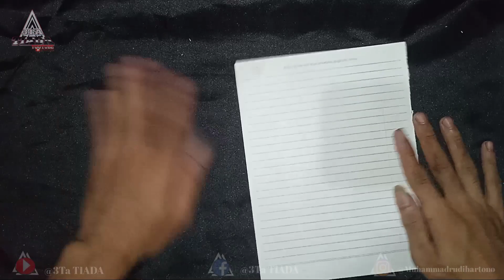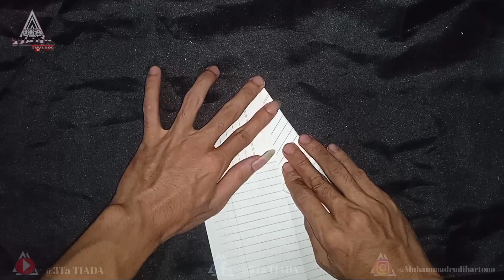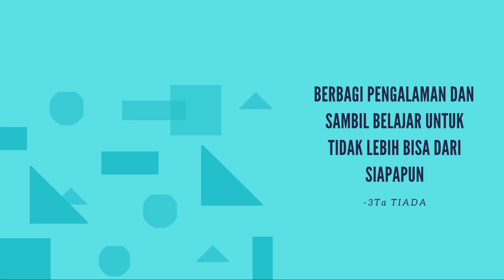Origami Pesawat Kertas Terbang Tinggi dan sangat Jauh|Simple Plane Fly to notebook - origami pesawat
how to make a plane out of paper - fly high and long.  here's the secret

 origami airplane, how to make a paper airplane, how to make a paper airplane, how to make a paper airplane, how to make a paper plane, how to make a paper airplane, origami airplane